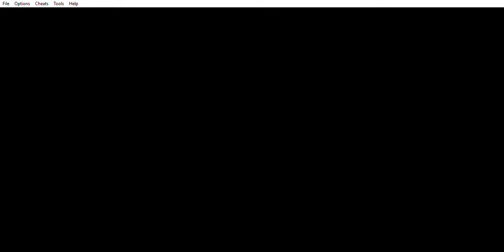pokemon esmeralda cap 3 2da medalla y maximo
espero que les aya gustado denle like y subcribanse